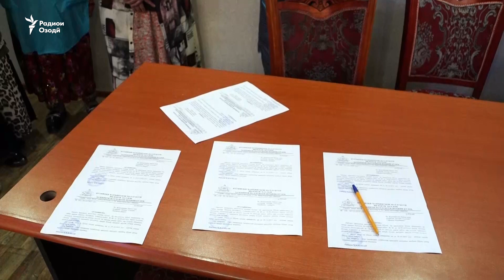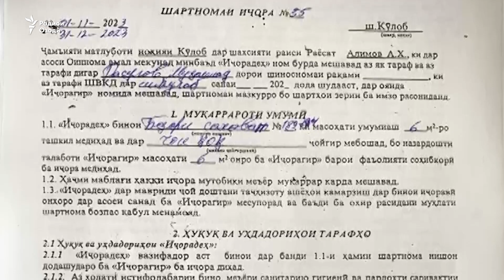Маъмури бозори Кӯлоб мегӯяд, баҳс тамом шуд. Тоҷирон исбот мехоҳанд